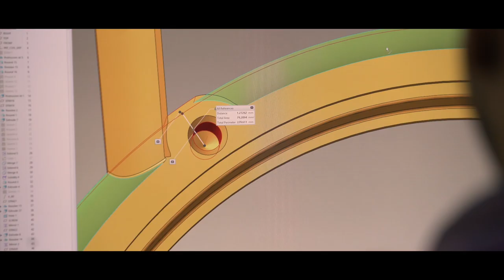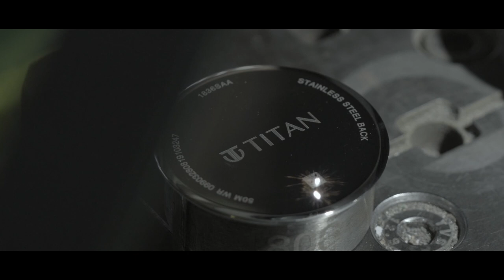Titan Watches - Production Video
CauseKey Films is a Film Production Company that provides comprehensive services on Commercial Photography , Video Production and Post Production.
Our company has a pool of creative professionals who have been engaged in many large projects. From our rich pool of professionals,
we select the best possible combination of people to put their knowledge and skills to maximum effect for our clients.

We Create AD Films
We Create Animations
We Create Corporate Videos
We do Films.